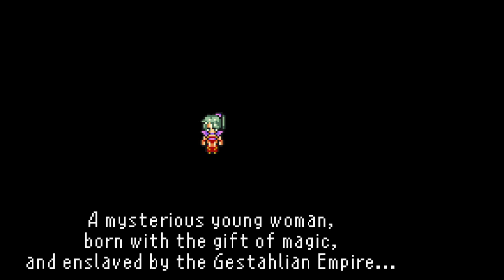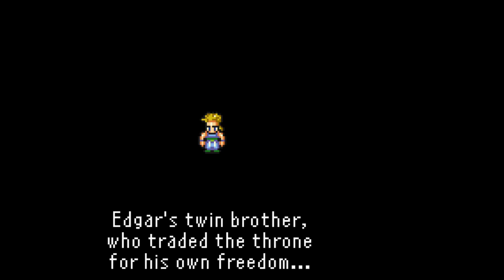Final Fantasy 6 Advance: Part 1